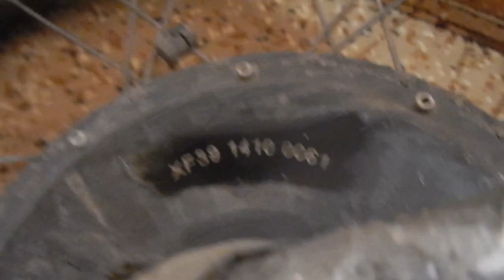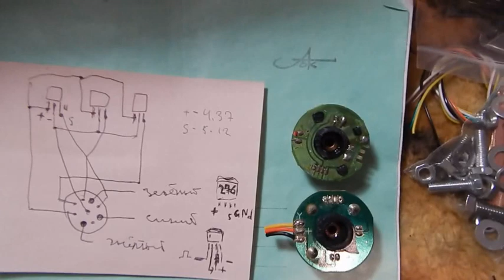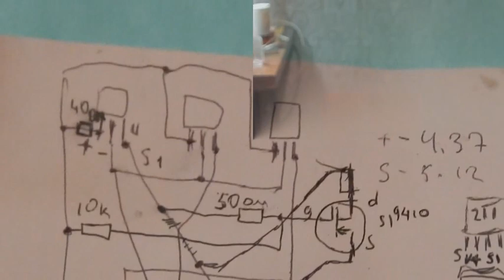Ремонт электровелосипеда. Не работал мотор, произошло короткое замыкание.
Если сломался электровелосипед (аккумулятор, мотор или контроллер) и вы из Мурманска, то можете оставлять комментарий к этому видео, поможем, починим. Так же это касается и другой электроники.
Как разобрать электроколесо.
Данный ремонт произведен подручными средствами, когда некогда ждать детальки, теперь они у нас есть.